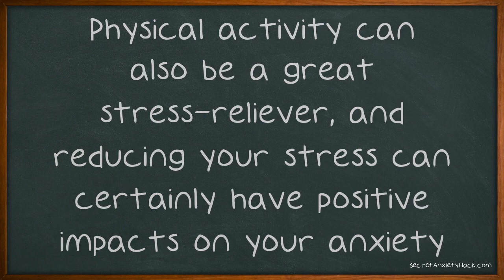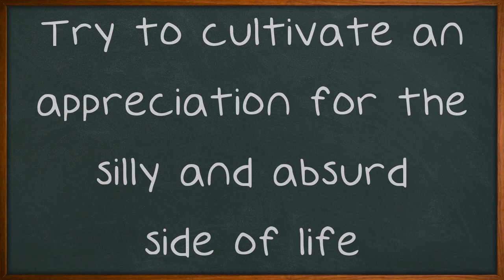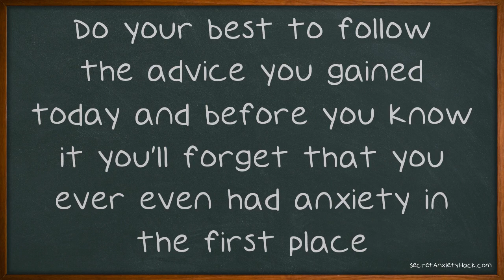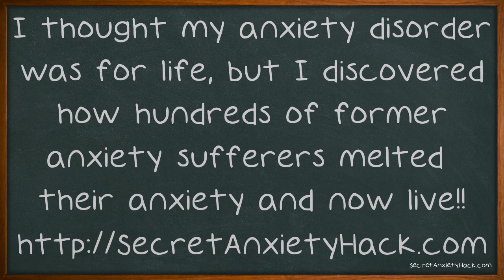Anxiety Management Tips That Will Make A Difference.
Anxiety Management Tips That Will Make A Difference. Anxiety plagues many people in our society today. If you suffer from anxiety when you're trying to go about your day then you've come to the right place. Check out this video and the information inside of it, you are sure to learn something that can help you defeat the anxiety that's holding you back in life. When anxiety is getting the better of you, get some exercise.